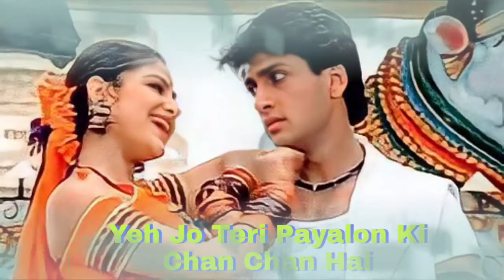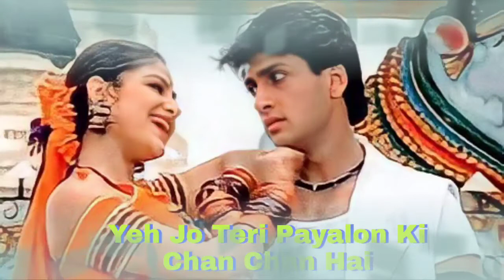Yeh Jo Teri Payalon (Love Song) HD - Masoom | Abhijeet Bhattacharya, Sadhana Sargam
Movie/album: Masoom

Singers: Abhijeet Bhattacharya, Sadhana Sargam

Song Lyricists: Anand Raj Anand

Music Composer: Anand Raj Anand

Music Director: Anand Raj Anand

Music Label: Saregama

Starring: Tinnu Anand, Sulabha Arya, Arun Bakshi, Laxmikant Berde

Release on: null

Ye jo teri paylo ki chan chan hai
Aashiko ke dil ki ye dhadkan hai
Chan chan sune jaye haye haye kare jaye
Payal hai teri ya garjan hai
Ban ke diwana mera picha na kar
Teri meri yari honi muskil hai
Kabhi mujhe roke tu kabhi mujhe toke tu
Aashik nahi mera dusman hai

Julf se lekar jhanjhar tak
Tu jannat ka ek najara hai
Lagta hai rab ne tujhko jami pe
Mere liye utara hai
Khwab itne suhane dekh na o diwane
Tujhpe fida ho jau mai dil mera na ye mane
Yahi to samjh nahi paya hu mai
Aisi bhi kya teri meri anban hai

De denge teri khatir ja bhi
Sabhi yahi kahte hai
Najar sabhi ki or kahi to
Kadam kahi rahte hai
Aisa nahi mai awara
Dil nahi mera banjara
Is kadar bhi akad na
Na samjh bechara
Ise samjhana jara muskil hai
Der se manegi par mumkin hai